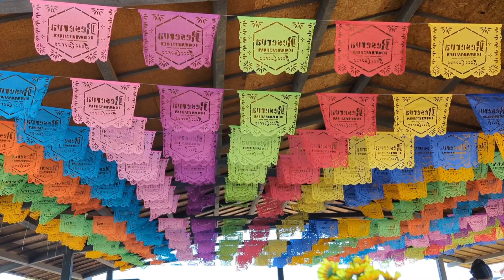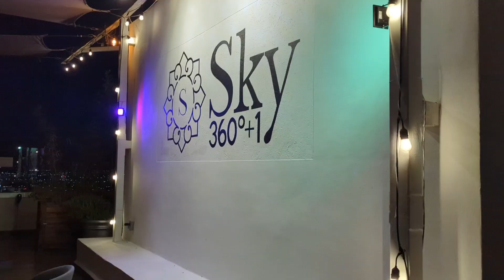TREN JOSE CUERVO EXPRESS ✨/ Tequila Jalisco 🇲🇽 2023| Celebrando mi cumpleaños 🩷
Hola amigos! ✨🙌🏼 Espero que se encuentren muy bien el día de hoy quiero que me acompañen en un Tour por Tequila Jalisco. Disfrutamos la experiencia de José Cuervo Express 🚂 nos subimos a un tren por primera vez y conocimos un poco más de la historia del Tequila 🇲🇽.

También quiero compartirte algunos momentos de mi cumpleaños 🎂🥰